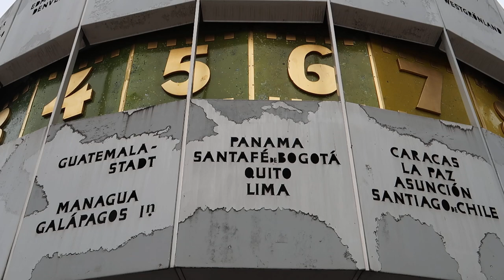Close up of World Clock at Berlin Alexanderplatz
The World Clock (German: Weltzeituhr) at Berlin Alexanderplatz, is a large cylinder-shaped clock located in the public square of Alexanderplatz in Mitte, Berlin. By reading the markings on its metal rotunda, the current time in 148 major cities from around the world can be determined. Since its erection in 1969, it has become a tourist attraction and meeting place. In July 2015, the German government declared the clock as a historically and culturally significant monument.

The sixteen ton world clock was opened to the public on 30 September 1969, shortly before the twentieth anniversary of the German Democratic Republic, along with the Berlin TV Tower (Fernsehturm). The erection of the clock was part of a larger plan to expand and reorganize Alexanderplatz as a whole. At the end of the renovations, the public square was four times larger than it was at the end of the World War II.

The clock was designed by the designer Erich John, who at the time was an employee of the planning group for the transformation of Alexanderplatz under the direction of Walter Womacka. Before designing the clock and managing its construction, John was a lecturer at Kunsthochschule Berlin-Weißensee (then called the Hochschule für bildende und angewandte Kunst, "College of Fine and Applied Arts"), where he taught product design. The idea to erect a clock in Alexanderplatz was had when the wreckage of the Uraniasäule (a.k.a. Wettersäule), a pre-World War II public clock, was found during the restoration of the square in 1966.

The construction of the clock required more than 120 engineers and other experts, including the sculptor Hans-Joachim Kunsch; the Getriebefabrik Coswig company was also instrumental in its construction. In Germany at the time, there was no widely recognized design award, so John did not receive one for his work. However, he received a design award for a different design of his in 1982.